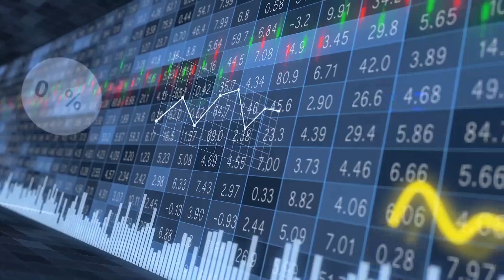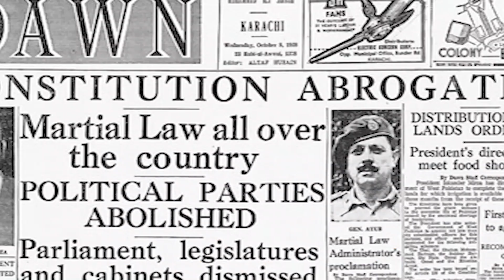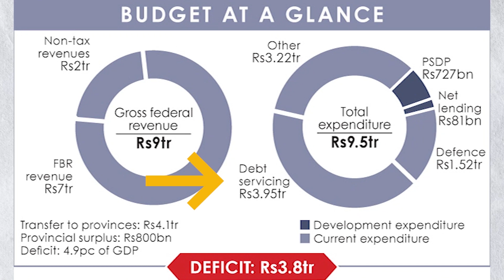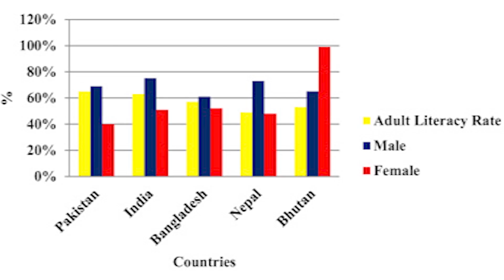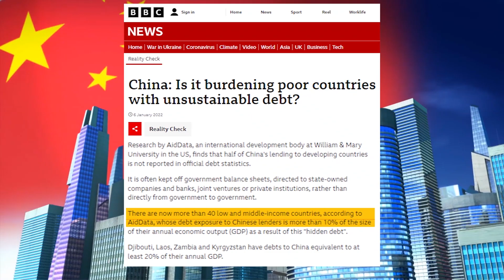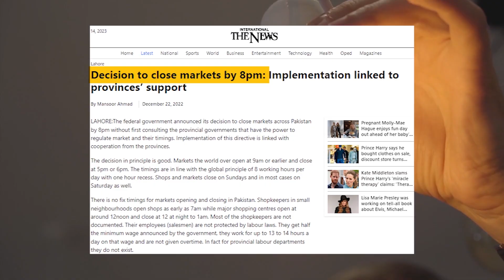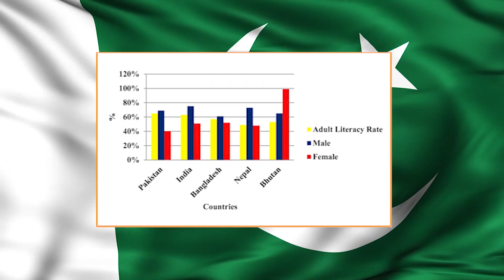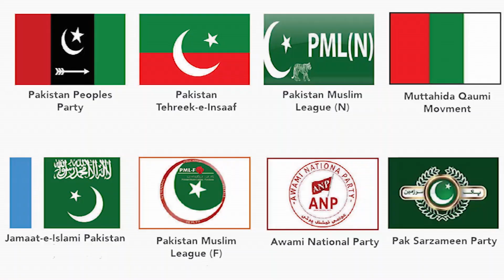Inflation In Pakistan Continues To Rise Explained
In this video, we'll discuss the continuing economic crisis in Pakistan and the factors that are contributing to the high rate of inflation there.

Although the situation is still uncertain, we'll explore some of the causes of the economic crisis in Pakistan and what the future looks like for the country. We'll also provide some tips on how you can protect yourself from the effects of the crisis, including inflation.

Pakistan has been facing high inflation and an economic crisis for several years. Inflation, which is the sustained increase in the general price level of goods and services, has been driven in part by a large trade deficit and a shortage of foreign exchange reserves. The economic crisis has been exacerbated by factors such as a large fiscal deficit, high levels of public debt, and structural issues in the economy. The government has implemented a number of measures to address these issues, such as increasing taxes and cutting public spending, but these measures have not been sufficient to stabilize the economy. The International Monetary Fund (IMF) has provided financial assistance to Pakistan, but it has come with conditions such as implementing structural reforms and reducing subsidies, which have been controversial and difficult to implement.

⚡ "Pakistan economic crisis 2023 explained: How years of mismanagement and corruption led to the collapse of the country's economy."
⚡  "A closer look at the Pakistan economic crisis 2023: Understanding the root causes and potential solutions."
⚡  "Breaking down the numbers: Pakistan economic crisis 2023 explained through the lens of inflation and debt."
⚡  "Pakistan economic crisis 2023 explained: How the COVID-19 pandemic exacerbated an already dire situation."
⚡  "From boom to bust: The rise and fall of Pakistan's economy, as explained by the 2023 crisis."